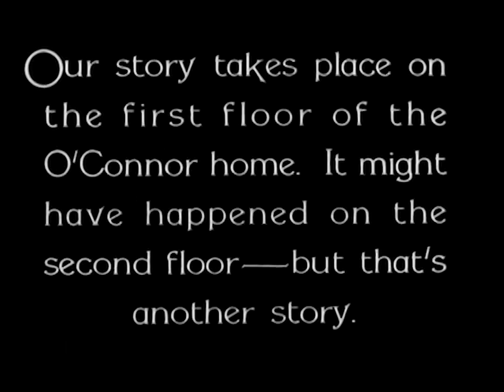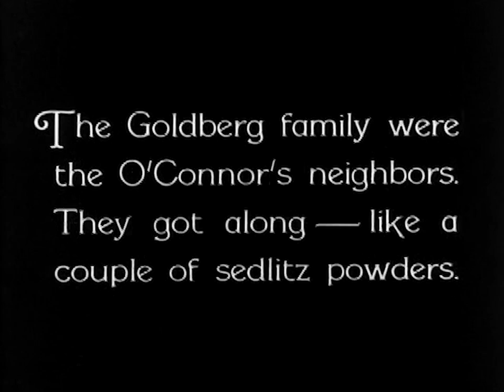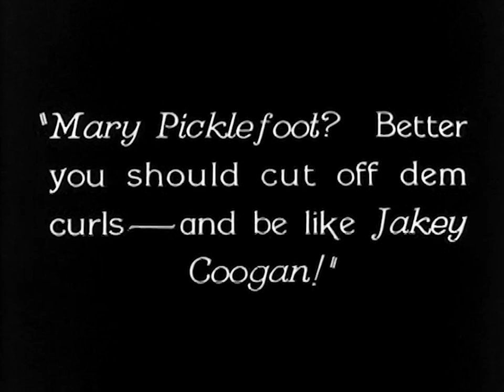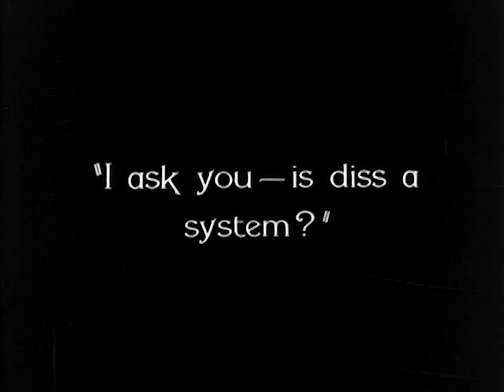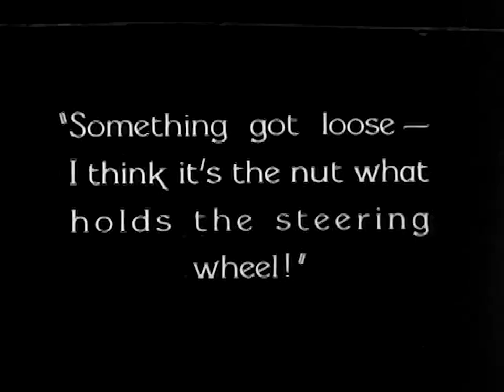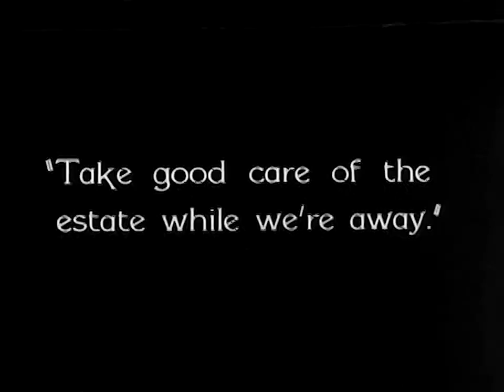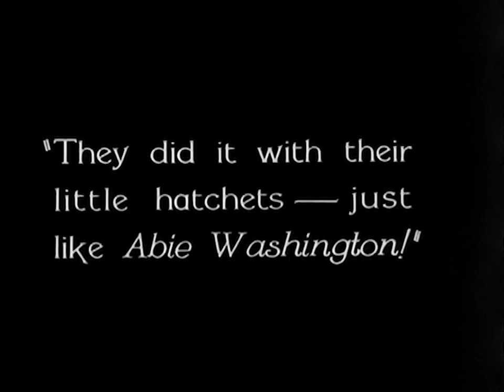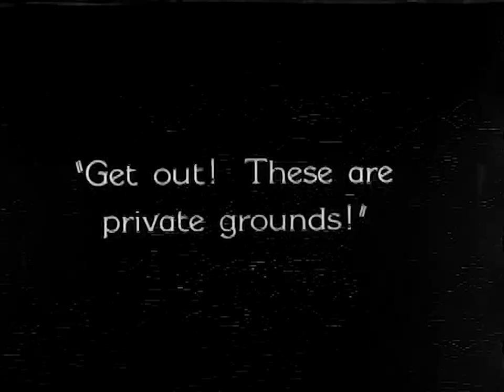Weiss-O-Rama: Ham and Herring (1927) Izzie & Lizzie | Short, Comedy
Producers: Billy West, George West
Composer: David Drazin
Stars: Georgie Chapman, Margery Meadows, Johnnie Morris